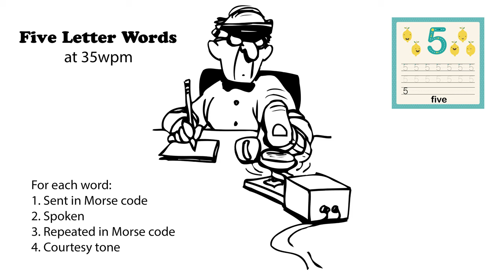Five letter words 35wpm